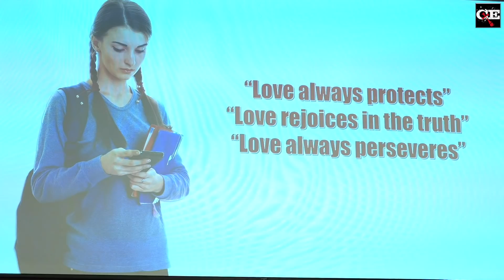Divine mother: Does God have a wife?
Frank encountered an intriguing question from a young woman who believes in a Divine Mother. Her evidence? She’s a girl made in God’s image. But does God have a gender? Though we refer to God as ‘He’ this doesn’t mean he has male “parts”. Frank explains why in this video. Check it out as the concept of a Divine Mother is gaining popularity.